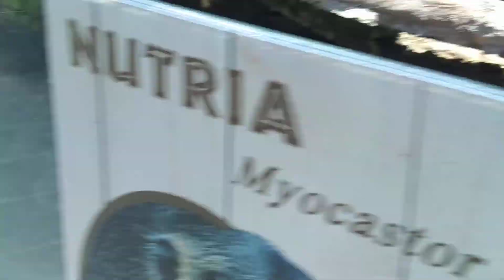TIKUS RAKSASA SECRET ZOO BATU